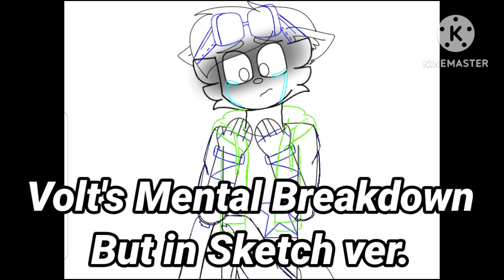Volt's Mental Breakdown [] Coming soon with the sketch [] Drawing [] IbisPaint X